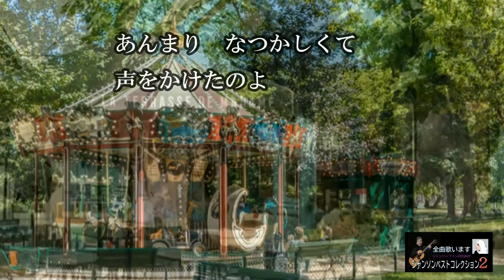No.140 再会（歌詞入り）Je n'pourrai jamais 【名曲シャンソンのご紹介 歌：Ｅ.ハリマ ピアノ伴奏：中村力（ピアノカラオケ）】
作詞：パトリシア・カルリ　 作曲：エミル・ディミトロフ 　歌：ニコレッタ 1969年
日本では、一人芝居のようにアレンジされて、とてもお洒落で人気のあるシャンソンですが、原曲ではセリフは少しだけです。セリフが苦手な私は楽譜にそって歌ってみました。メロディーが美しく、なかなか気に入っています。
　訳詞：矢田部道一
シャンソンに出会って、15年。70歳を超え、シャンソンの良さが分かる年齢？になりました。
シャンソン（フランスの歌）は絶滅の危機にあるといわれていますが、名曲の宝庫です。
その名曲をお伝えしたくて、シャンソンのバイブルとも言える楽譜集「シャンソンベストコレクション」を選り好みせず順番に歌ってご紹介しています。

シャンソンはハマルと、とっても面白いんです。
お好きな曲を見つけて是非歌ってください。
シャンソンは人生の歌、さまざまな人生の主人公になって、歌うことが楽しめます。

楽譜：シャンソンベストコレクションはネットで購入できます。
シャンソン教室、シャンソニエなど歌える場所もたくさんあります。
是非　一緒に楽しみましょう！